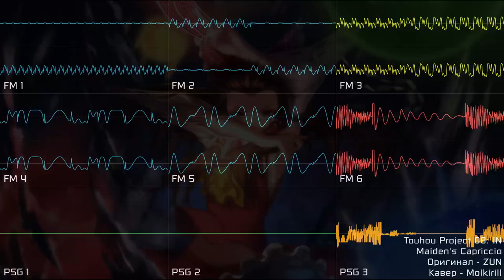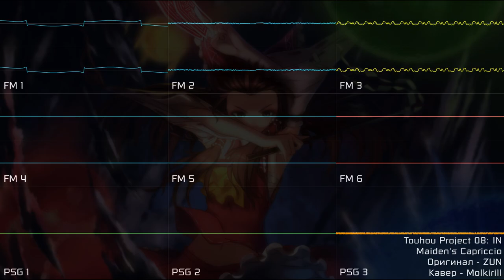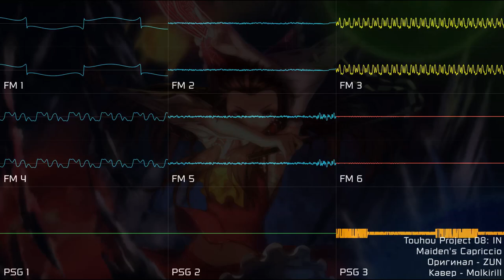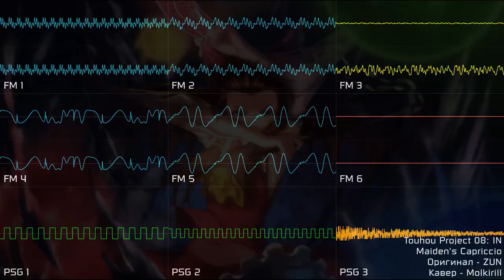[Touhou Project] IN - Maiden's Capriccio (YM2612 + SN76489, DefleMask Legacy)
Не поверите, я смог закончить это. Спустя год после предложения от Omega Shironeko. Такой ОЧЕНЬ долгий срок говорит о том, что мне очень нужен перерыв, или больше заниматься коллабами.
Изначально я хотел сделать полную аранжировку, но она затянулась (т. к. вообще не знал, что менять), в итоге я просто слепил части из IN и LLS, потому-что хвосты нужно обрубать.

you won't believe it, i finished it. After 1 year after Omega Shironeko's request. Such VERY long time says that i really need a break, or do more collabs.
initially, i wanted to make a full rearrangement, but it delayed too much (cus i didn't know what i should to do), so... i just merged parts from IN and LLS, because debts must to be handed over.

действующая лицензия - CC-BY-NC-SA 4.0